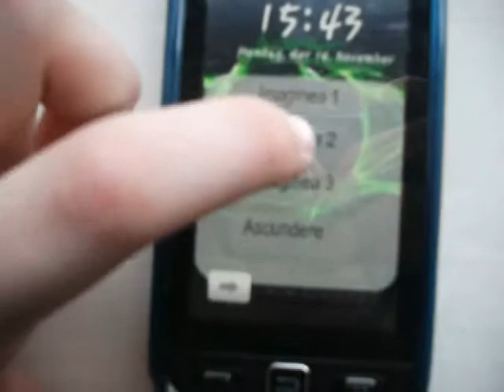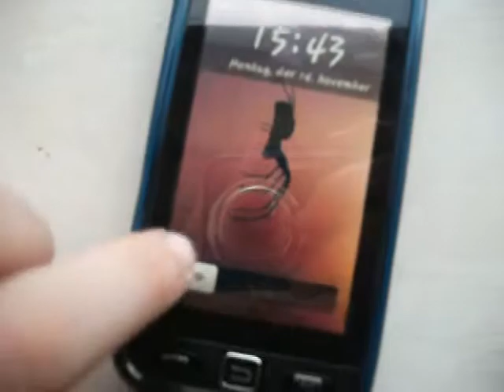Samsung Star GT-S5230 Unlocked Phone